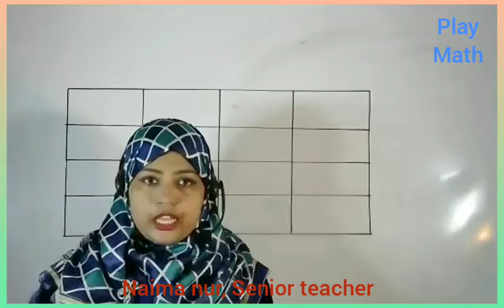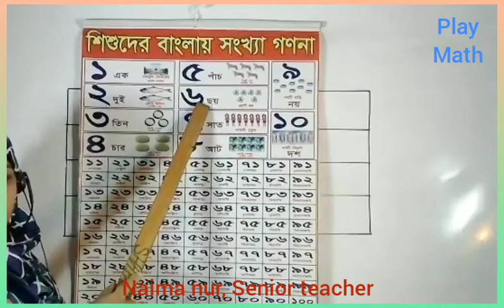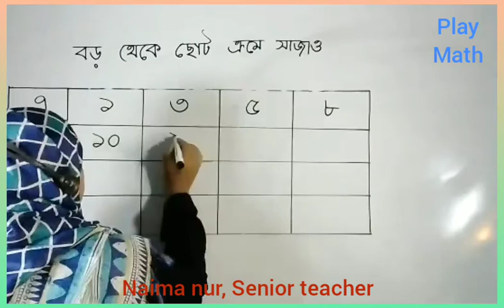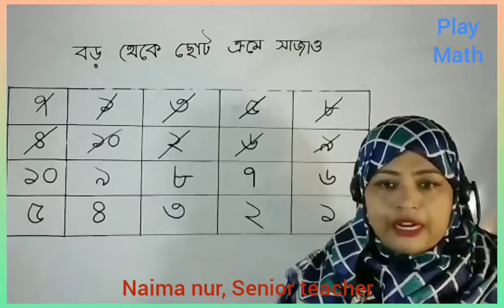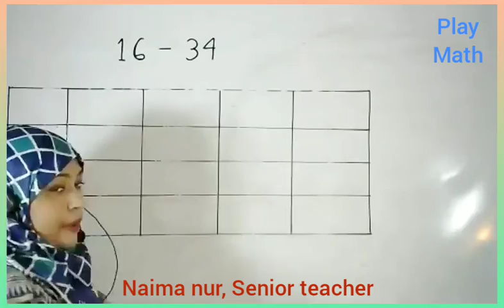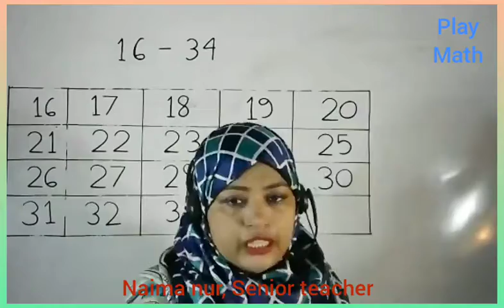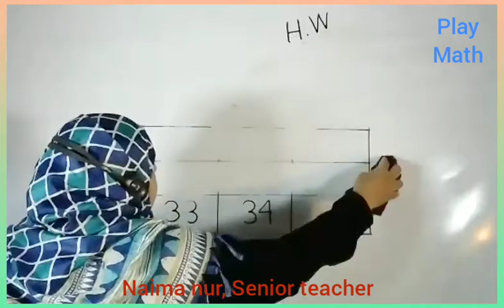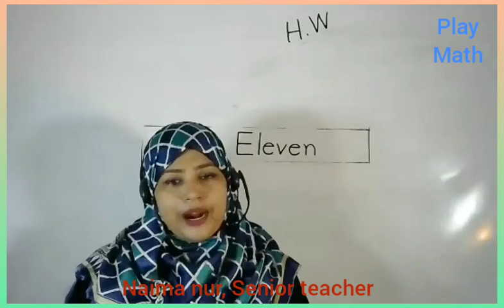Live Class # Play# Math 08 10 20